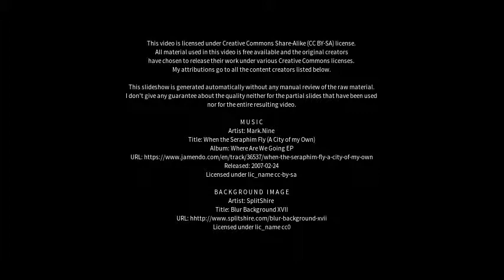Best places to visit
Best places to visit - Hamburg (Germany) Best places to visit - Slideshows from all over the world - City trips, nature pictures, etc.